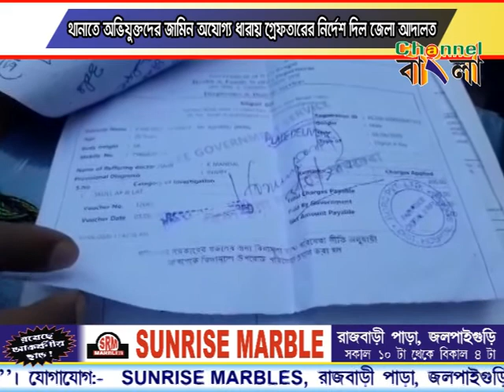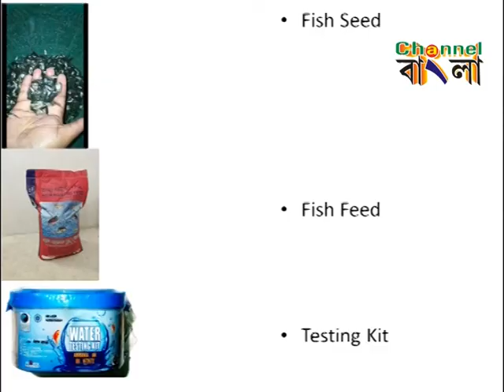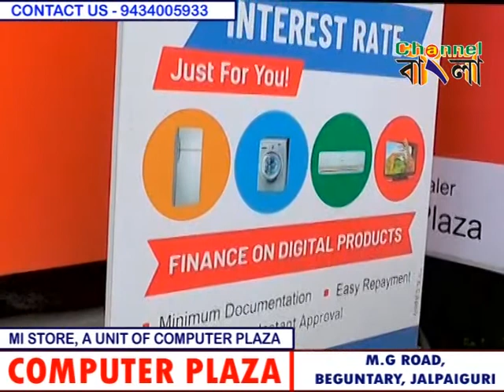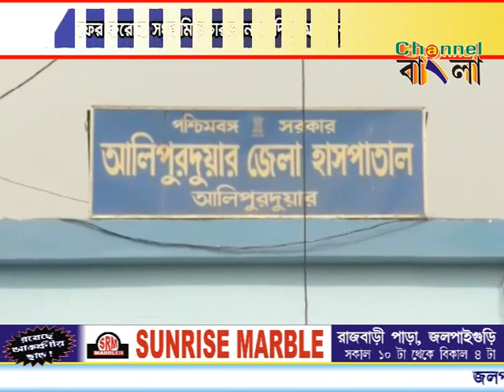CHANNEL BANGLA NEWS 30/06/2020